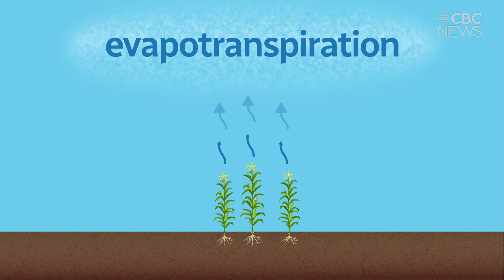Why has it been so humid in Sask. this summer?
Humidex values have climbed above 40 in some parts of Saskatchewan this July. What's going on?